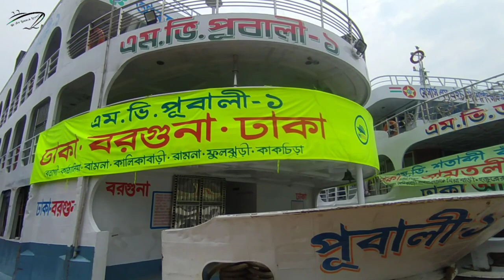৯/৫/২৩ইং মঙ্গলবার আজ ঢাকা থেকে যে সকল নৌযান গুলো ছেড়ে যাবে,,।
আজকের শিডিউল